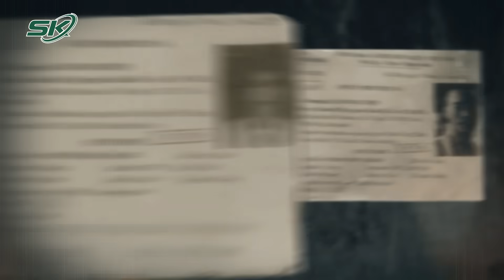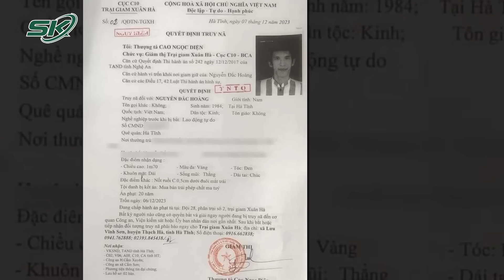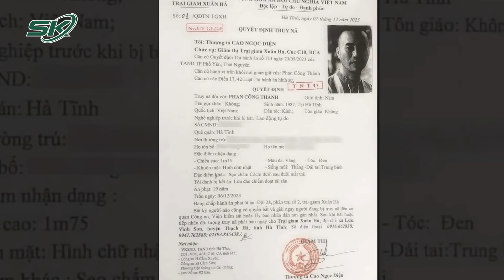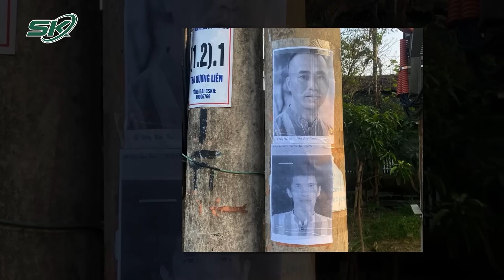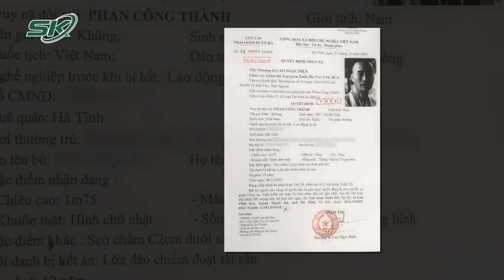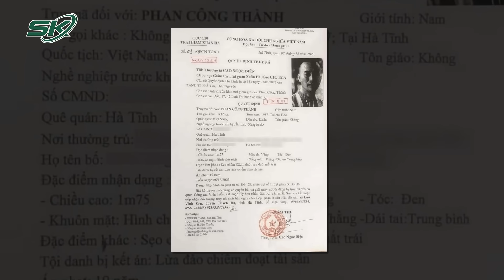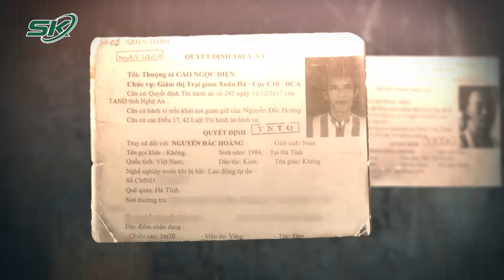Lai Lịch Không Đơn Giản Của 2 Đối Tượng Trốn Trại Xuân Hà Khiến Hơn 2000 Cảnh Sát Được Huy Động|SKĐS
SKĐS | Những ngày vừa qua quả là ác mộng đối với người dân sinh sống gần trại giam Xuân Hà, cũng như người dân Hà Tĩnh khi 2 tên tội phạm nguy hiểm đã vượt ngục và trốn thoát vào chiều ngày 6/12. Thông tin về 2 đối tượng kèm theo đặc điểm nhận dạng ngay sau đó đã được lan truyền rộng rãi. Được biết cả 2 đều là những kẻ bất hảo có tiếng liên quan đến ma túy và lừa đảo.

Mời quý vị và các bạn xem thêm: Mâu Thuẫn Tiền Bo Với Tiếp Viên Karaoke, Côn Đồ Dùng Dao Sát Hại Khách Tử Vong